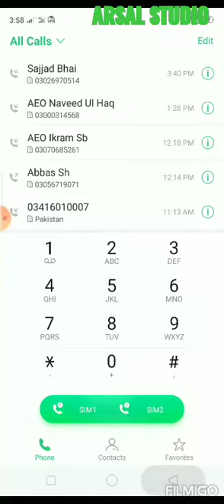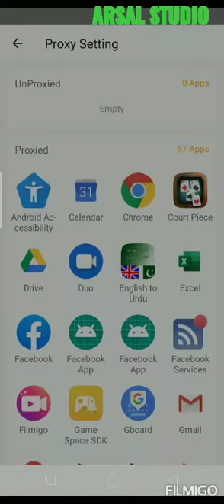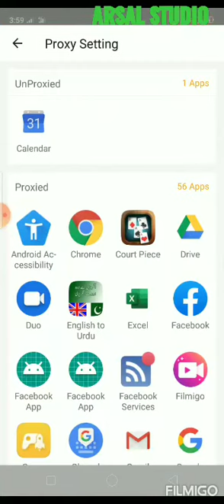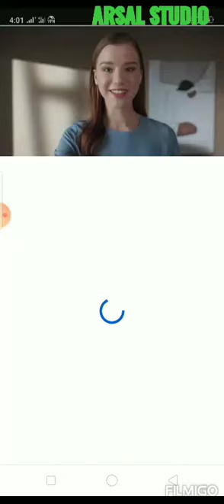جاز کے ساتھ مفت انٹر نیٹ حاصل کریں Get free unlimited internet with jazz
Get free internet with jazz see complete video
In next video we will tell you how to get free internet on other networks.